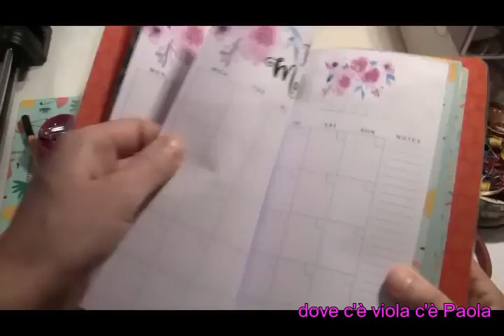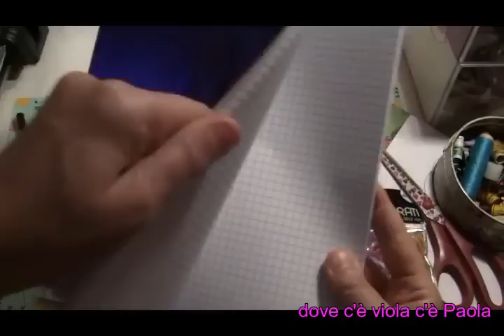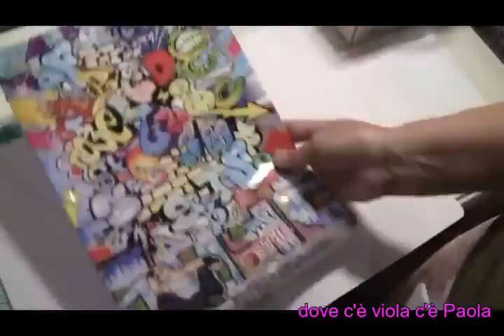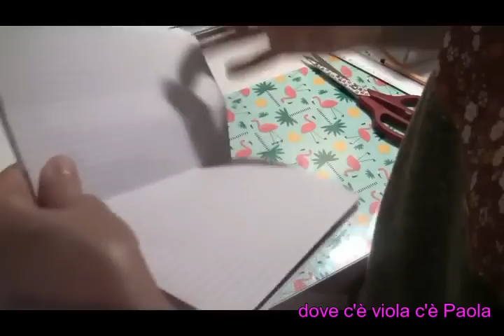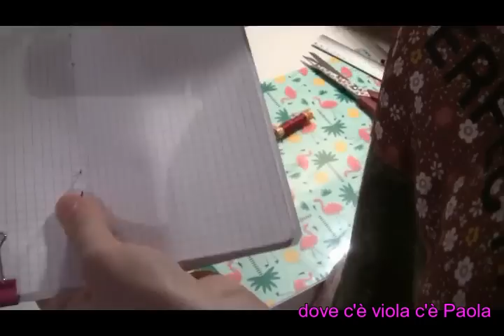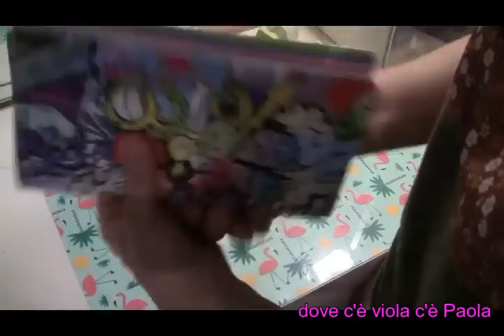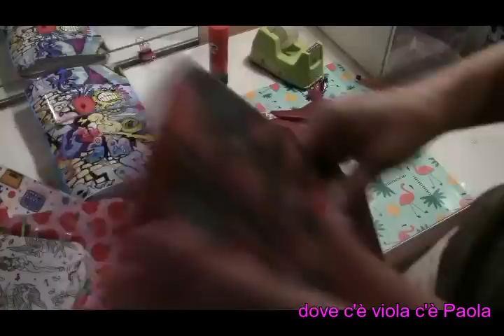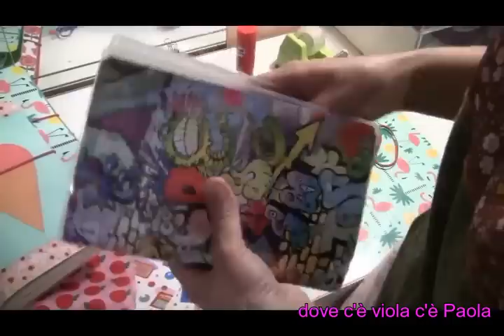DIY :❀ Come fare un "Midori" spendendo circa 6 euro con materiale reperibile in negozio ❀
le misure della copertina aperta del taccuino sono:
larghezza 22 cm x 20,3 cm di lunghezza
le misure della copertina del midori sono:
larghezza 26 cm x 21 cm di lunghezza

PROFILO IG:
paolamartinocertosino